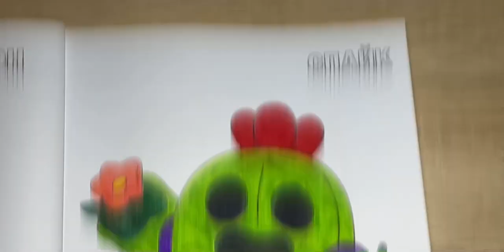AMAZING DRAWING | SPIKE | BRAWL STARS